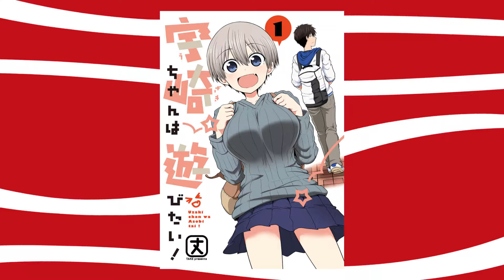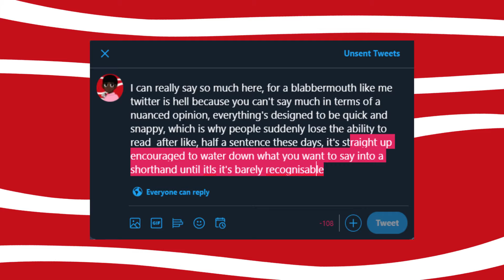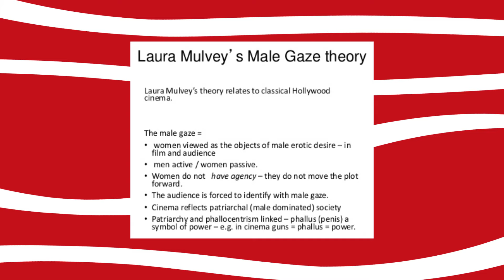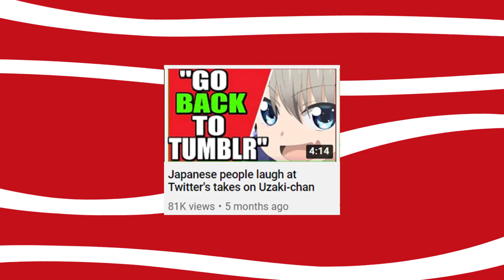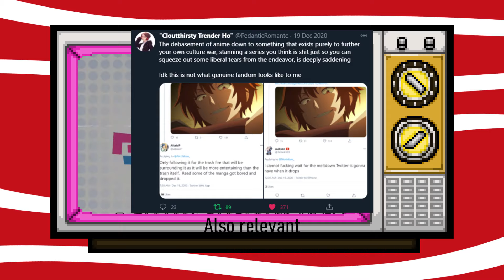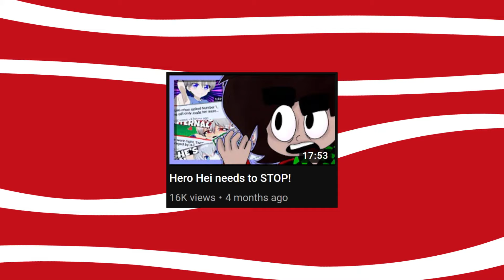An SJW Watches Uzaki-Chan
Dobonhonkeros!